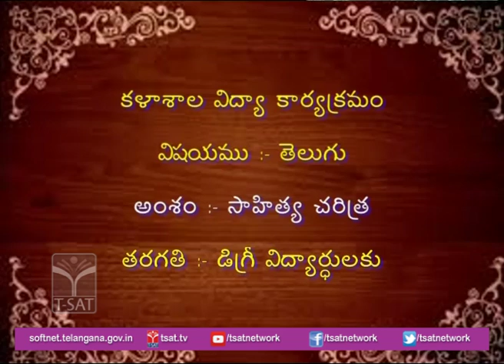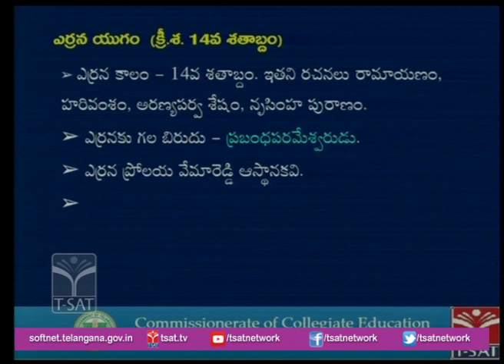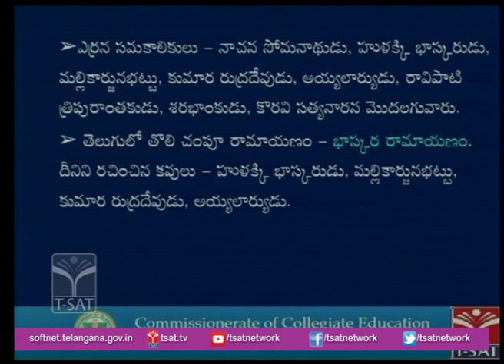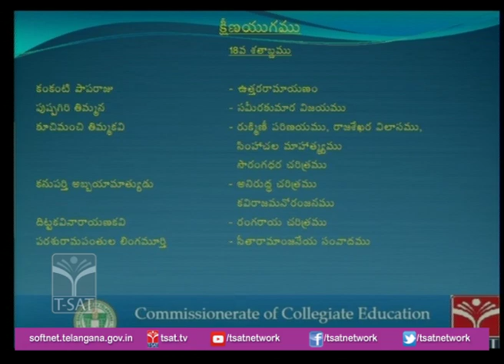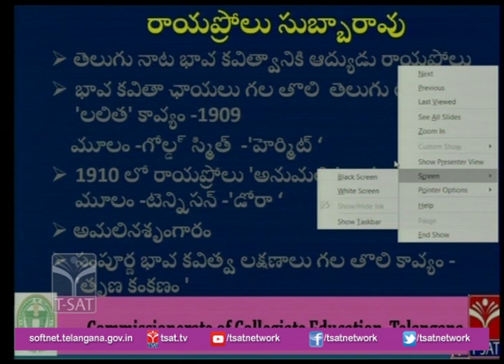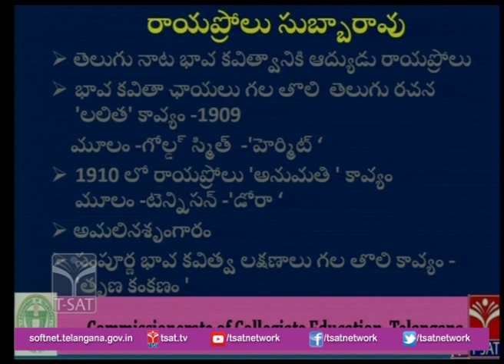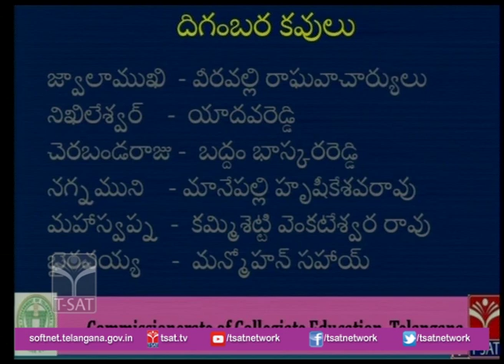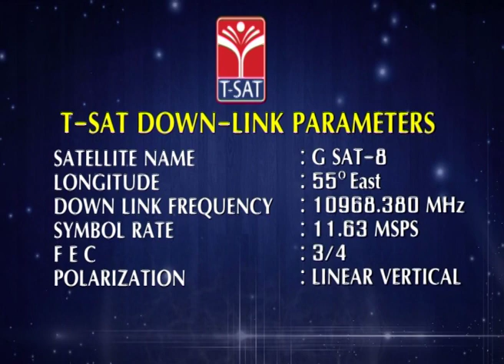T-SAT || CCE || తెలుగు - సాహిత్య చరిత్ర || Live With Experts